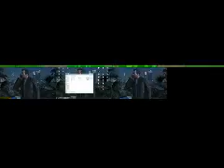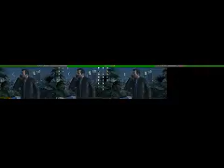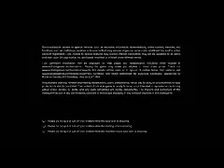Gamer Series 204